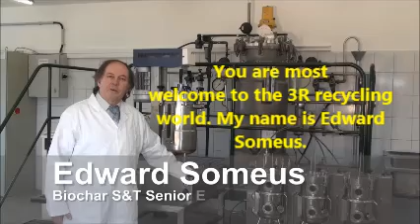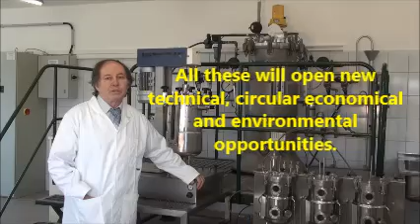3R-Phosphorus recovery-Edward Someus 2017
The 3R goal is to economically convert un-exploited biomass resources into optimized organic fertilizer products.The focus is on the economical recovery and reuse of concentrated Phosphorus from food grade animal bones to manufacture natural bio-phosphate products, such as Animal Bone bioChar. This natural Animal Bone bioChar is a strategic product for safe food production that is fully substituting the heavy metal contaminated imported mineral fertilizers. The marketing plan is to EU wide implement several 3R Phosphorus recovery multiplicator projects, which will serve as accelerator for SME organic farmers. All this will open new technical, circular economical and environmental opportunities.